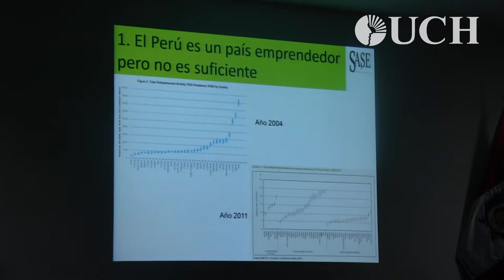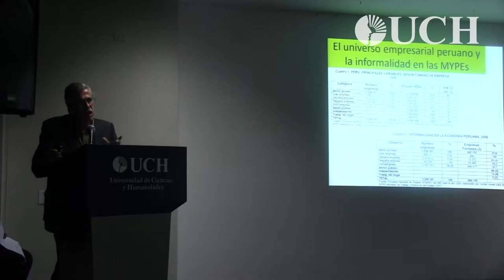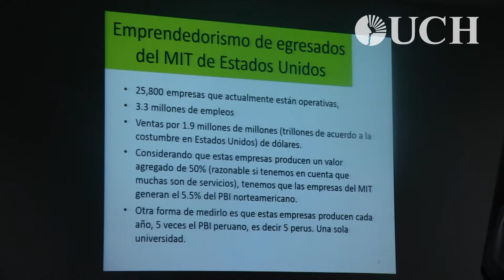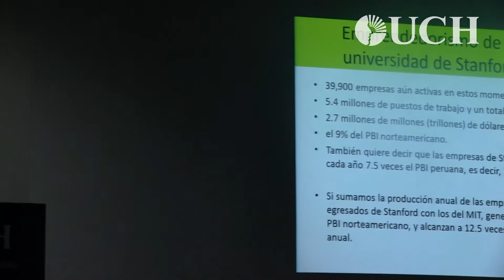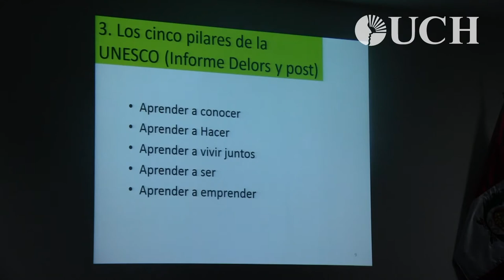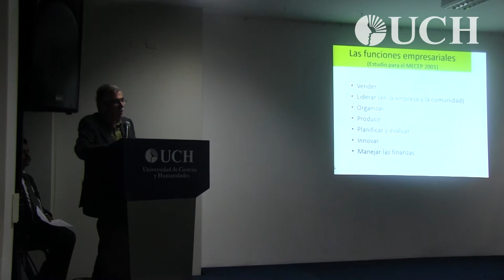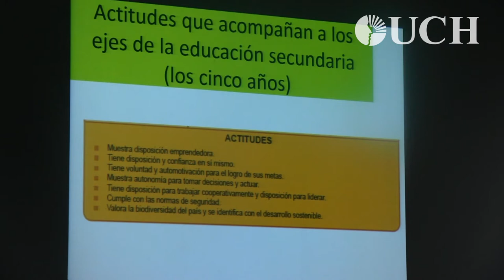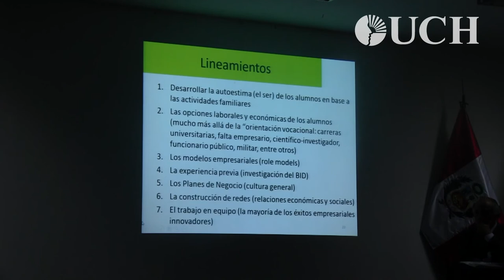Presentación del libro Educación emprendedora en la EBR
La presentación se realizó en la Universidad de Ciencias y Humanidades (UCH). Participaron el Dr. Fernando Villarán (autor de la investigación), el viceministro de Gestión Pedagógica del Ministerio de Educación, Dr. José Martín Vegas,y el vicerrector Académico de la UCH, Dr. Milciades Hidalgo.